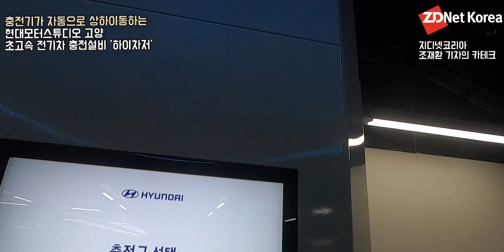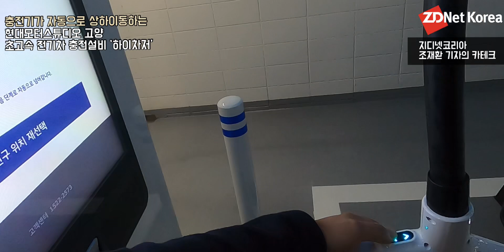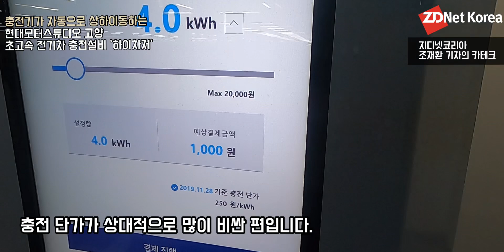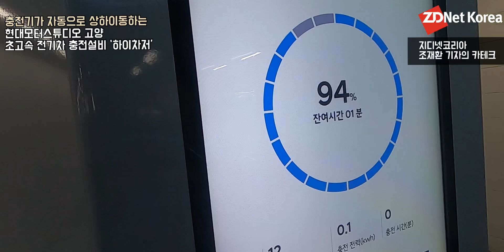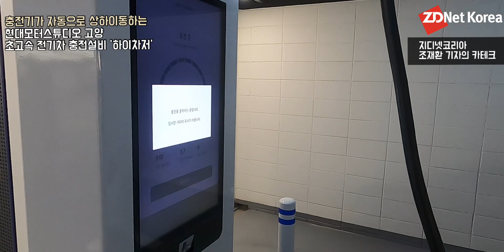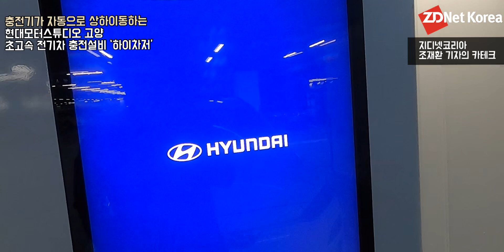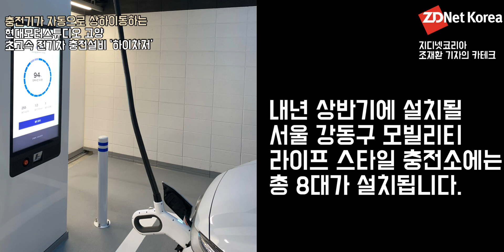"천장에서 전기차 충전기가 자동으로 내려온다고??" 현대차 초고속 충전기 하이차저 써봤습니다 (현대모터스튜디오 고양에서 써봤어요)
전기차 충전기 많이 써보셨죠? 가장 어려운 것은 무거운 DC콤보 충전기를 옮기고 넣는 과정이었습니다. 특히 여성 고객들, 많이 힘드셨을 겁니다.
앞으로 천장에서 충전기가 자동으로 내려오고 올라오는 시스템이 활성화될 것 같네요. 우선적으로 현대모터스튜디오 고양에 설치된 '하이차저' 충전기를 직접 써봤습니다.